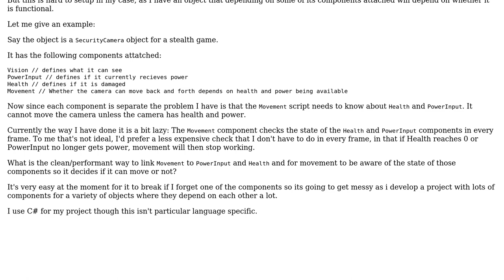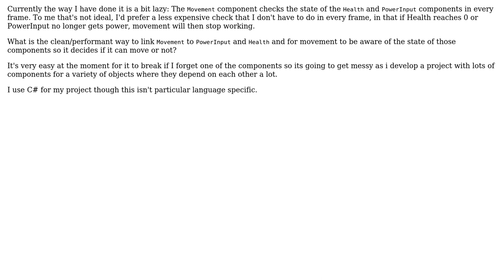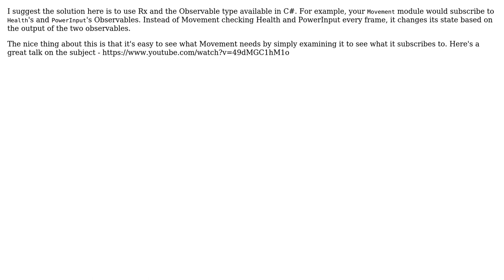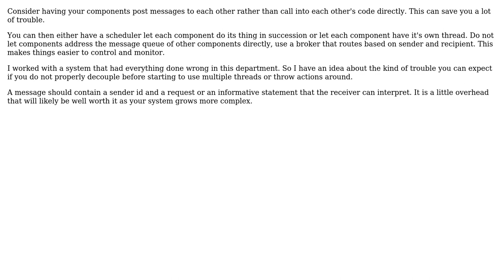How to make components communicate with each other? (4 Solutions!!)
How to make components communicate with each other?

With thanks & praise to God, and with thanks to the many people who have made this project possible! | Content (except music & images) licensed under CC BY-SA | Music | Images & others | With thanks to user WDUK user Martin Maat user JonasH user Flater user Doc Brown user Daniel T. and the Stack Exchange Network Trademarks are property of their respective owners. You are responsible for your own actions.